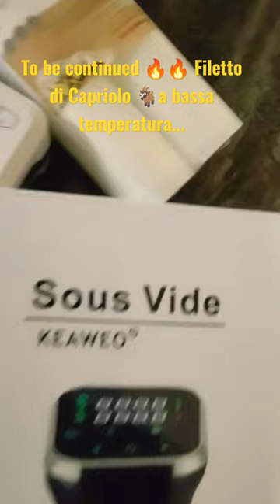Filetto di Capriolo 🐐a bassa temperatura 🔥🔥@gocciainvaldorciasmarthome.com